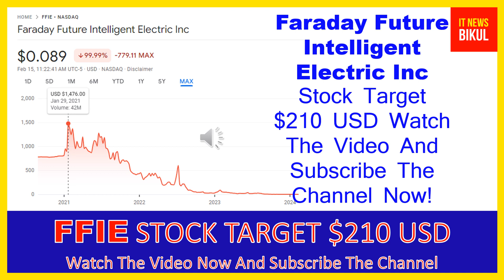FFIE Stock - Faraday Future Intelligent Electric Inc Stock Breaking News Today | FFIE Stock Target